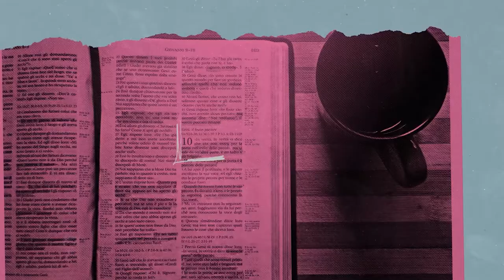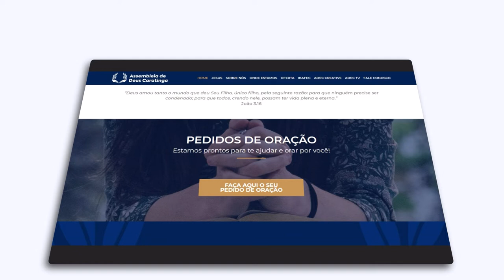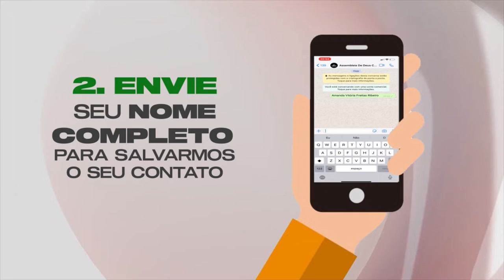PROFETA MENORES - OBADIAS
Que tal, iniciarmos uma série sobre os PROFETAS MENORES? E que tal começarmos pelo profeta OBADIAS? Geralmente a curiosidade acerca de quem foi Obadias na Bíblia ocorre quando lemos o livro que leva seu nome no Antigo Testamento. Primeiramente, precisamos considerar que pelo menos doze personagens bíblicos são citados com o nome de Obadias. Hoje vamos falar um pouco, acerca de quem foi OBADIAS – UM DOS PROFETAS MENORES. O programa está muito bom, pega lápis e papel e vamos de uma IMERSÃO BÍBLICA nos profetas menores.